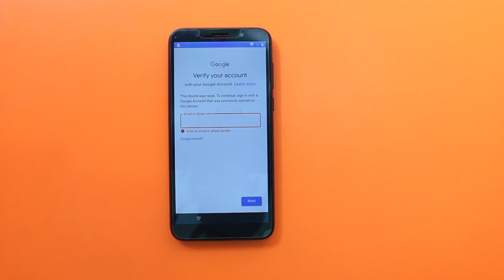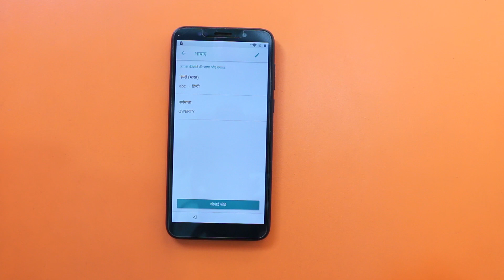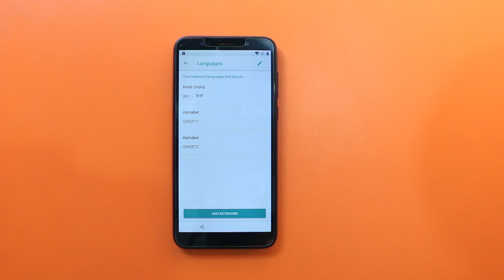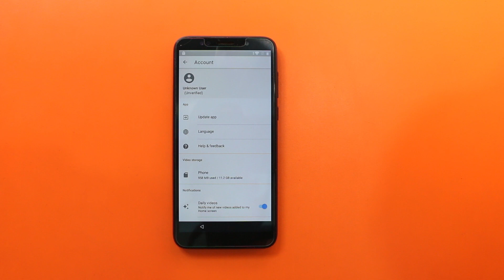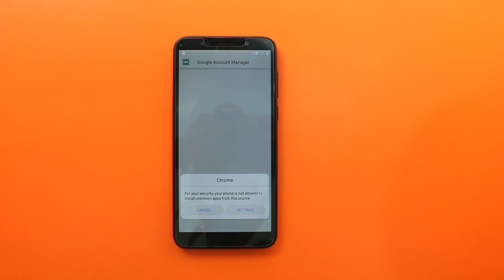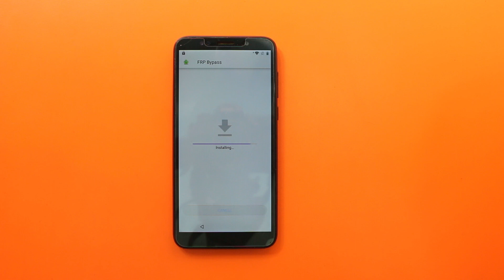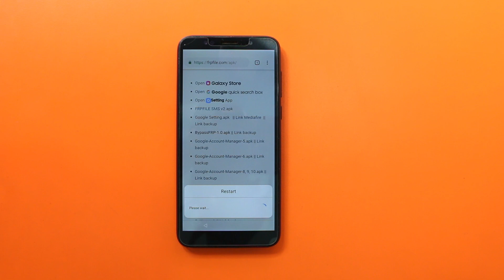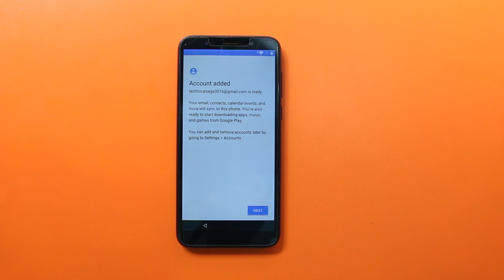Huawei (Dra-Lx5) Y5 Lite FRP/Bypass Google Account Lock Without Pc/Without Sim Card 2021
How to bypass Frp Lock on Huawei  (Dra-Lx5)  Y5 Lite  How to Bypass Google Account Lock Huawei Y5 Lite New Method 100% Working Without Pc/Without Sim Card Contact.